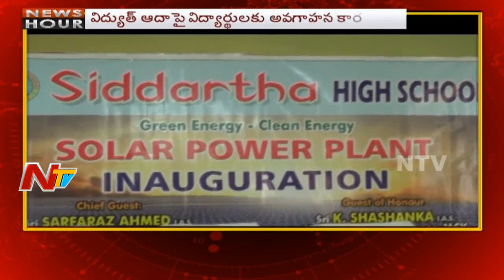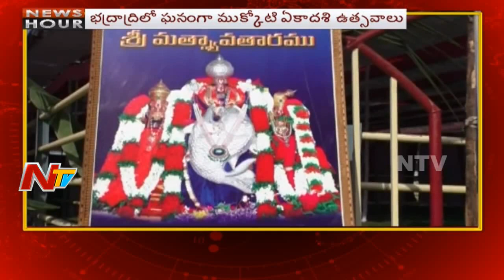News Hour || Morning News || 20th December 2017 || Part 02 || NTV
ElectionsOnNTV News Hour || Morning News || 20th December 2017 || Part 02 || NTV